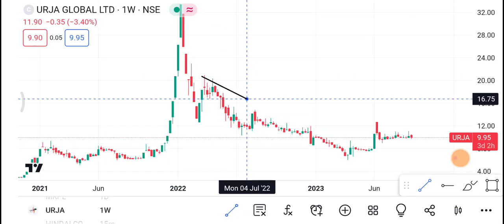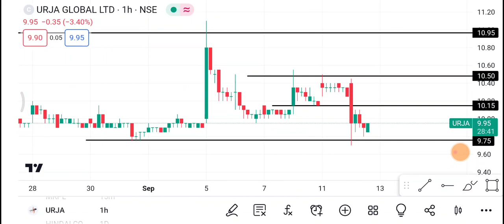13 September Urja Global Share | Urja Global Share latest news | Urja Global Share price today news